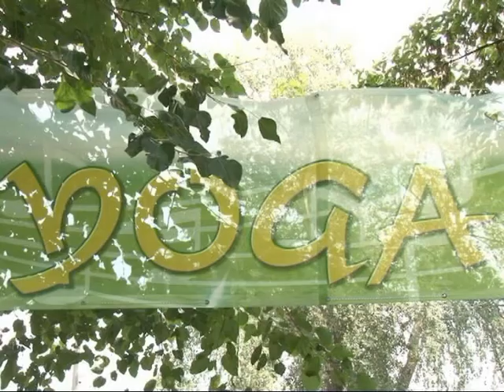Joga park 20 08